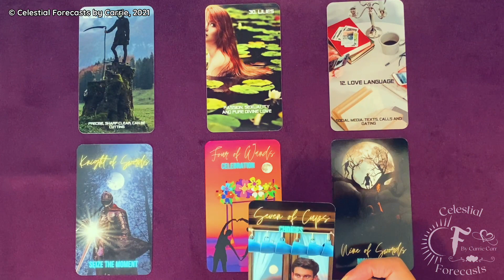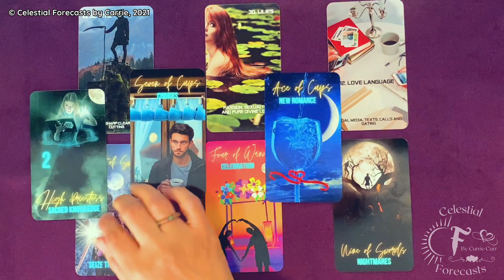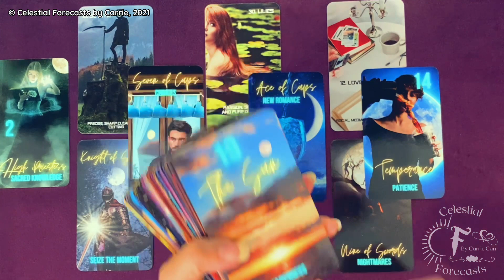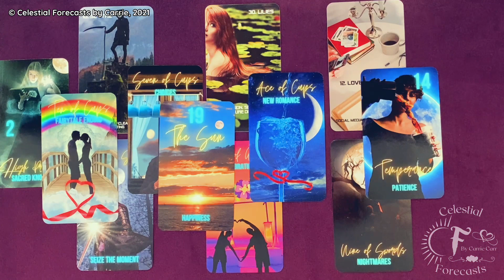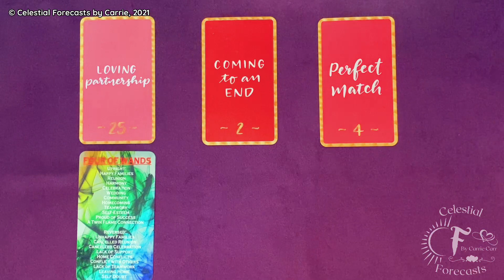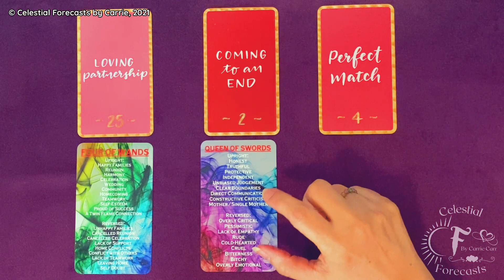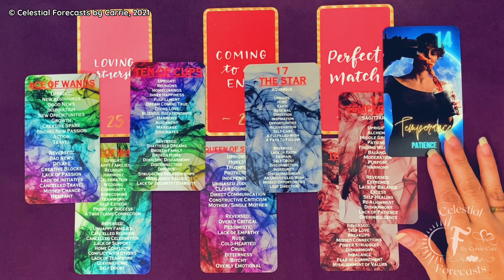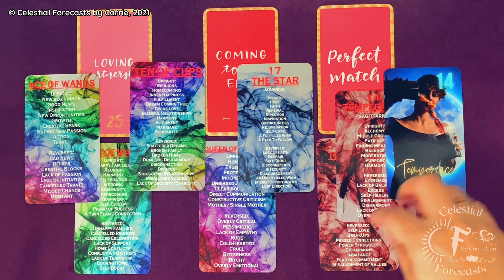AQUARIUS ♒PASSION, SEXUALITY & AN INTENSE TWIN FLAME BOND🔥 | CELESTIAL FORECASTS BY CARRIE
[TO WATCH THE EXTENDED AQUARIUS READING BY CELESTIAL FORECASTS BY CARRIE, VISIT THIS

THIS IS A GENERAL AQUARIUS LOVE & LIFE READING FOR THE COLLECTIVE. PLEASE TAKE FROM THIS AQUARIUS LOVE & LIFE READING WHAT PERSONALLY MAKES SENSE FOR YOU, RELEASE THE REST. CROSS WATCHERS ARE ALWAYS WELCOME. MOST READINGS ARE TIMELESS UNLESS OTHERWISE SPECIFIED.

Featured Decks in this reading by Celestial Forecasts by Carrie are